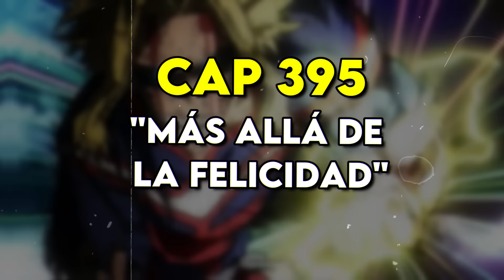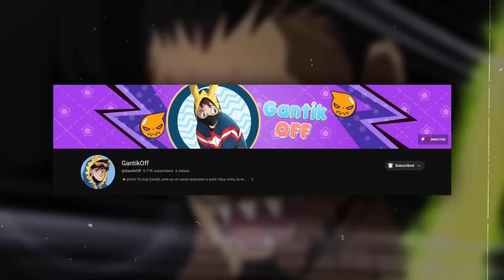⚡¡El SACRIFICIO de Himiko Toga!😔Uraraka Sobrevive | Boku no Hero Academia Manga 395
🌟En el capitulo 395 de My Hero Academia veremos a Himiko Toga sacrificarse para salvar la vida de Uraraka, mientras los heroes siguen peleando. En este video te cuento el capitulo a detalle😀